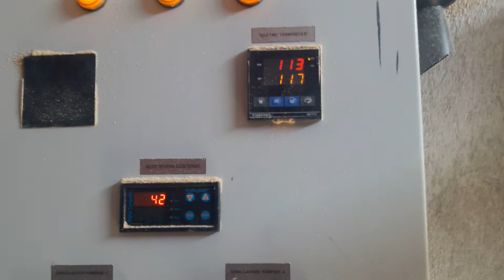Hasan Kulu Kızgın Su Kazanı Talaş Yakıtlı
Woodchips fired Biomass Superheated Water Boiler.